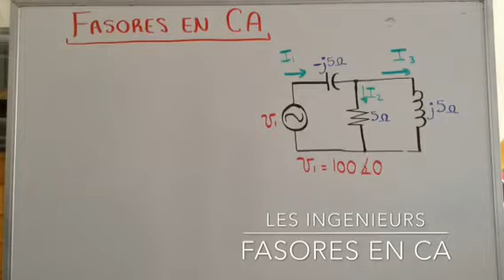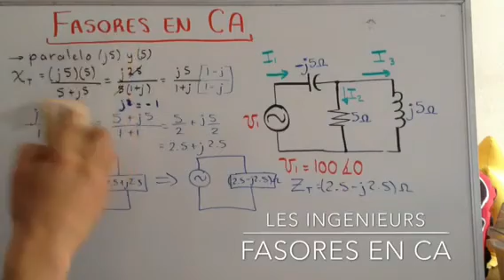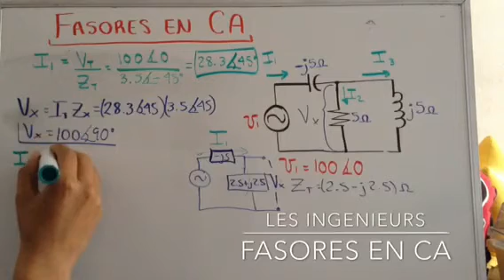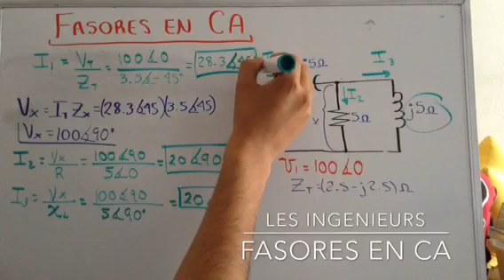Fasores en CA (1)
Fasores en corriente alterna